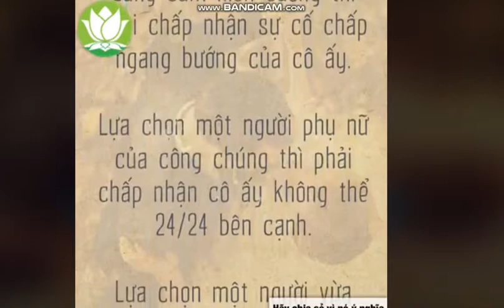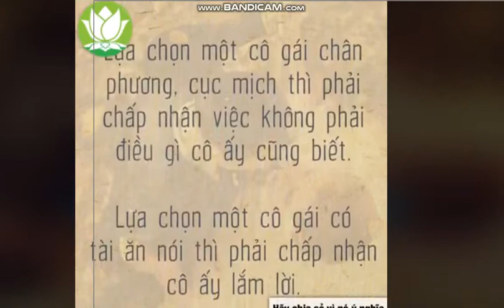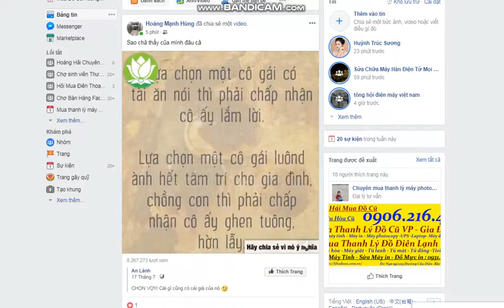Mua thanh lý máy in cũ , Thanh lý máy in cũ giá cao